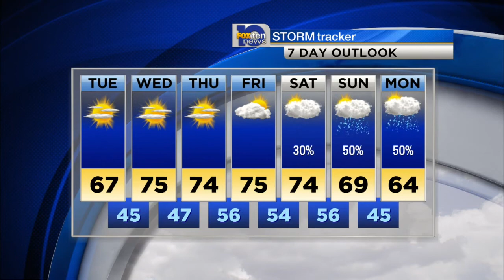Matt's Monday Forecast